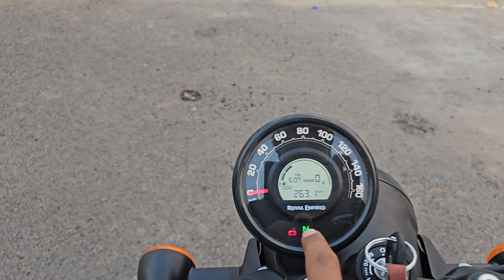THE FIRST REVIEW VIDEO GONE WRONG 😑 | ROYAL ENFIELD HUNTER 350 | BELLARI | Dg Vlogz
Karnataka motovlogger
Penukonda bike ride
Vlogging